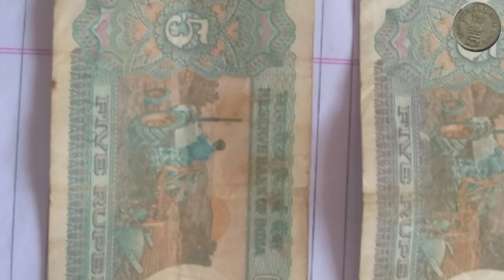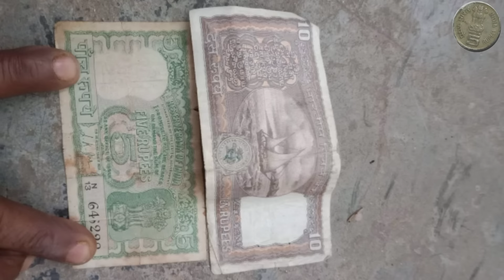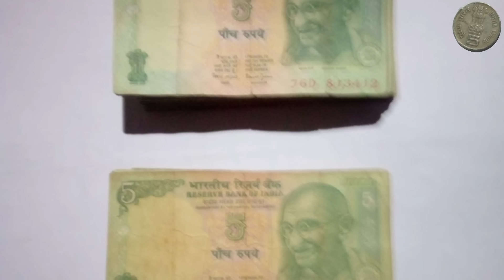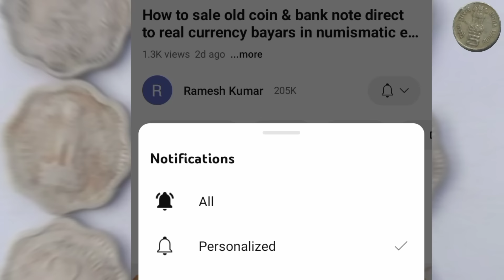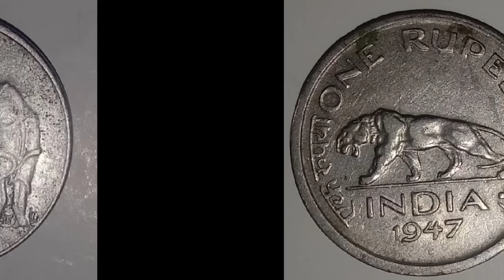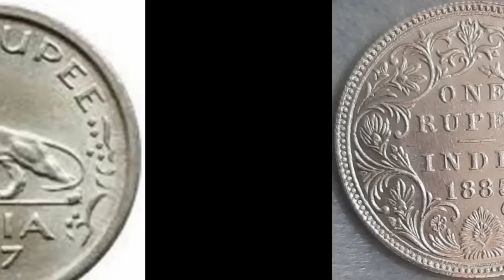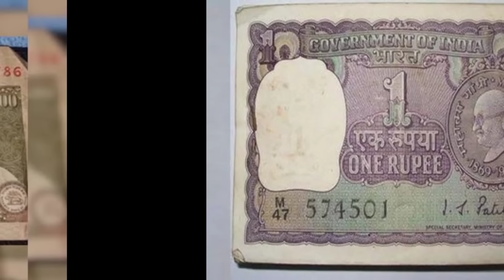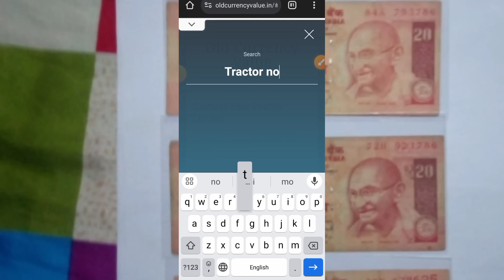Sell old coins and rare note direct to real old currency buyers in currency exhibition 2024📲फोन करो!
₹80,000,00,lakha me sell,\मुझे अभी भेजो में कॉल 📲 पर हूं अभी सेल कर वाहा रही हूं OLD COIN BAYR TATA🤑

sell all ₹10 old note in sale / ₹10 old note / ₹10 peacock note / ₹10 note price
how to sell old note and coin / Old coins buyer contect number / Old indian coins marker price / sell old coins and note direct buyer contact number / Sell old old coin exhibition 2024,Earn money /old coin from home

₹80 लाख़ दूँगा || पुरानें सिक्कें और नोट यहाँ बेंचो || email-id और नंबर,एड्रेस, पूरा पता वीडियो में🔥🔥

1 rupees old coins
2 rupees old coins
5 rupees old coins
10 rupees old coins
5 rupees old tractor note
5 rupees tractor note price
5 rupees tractor note value
10 rupees old note price
20 rupees old note price
50 rupees old note value
100 rupees old note price
hundred rupees old note value
500 rupees old note
1000 rupees old note value
1000 rupees old note price
star wala note price
star wala note kitna kimti hai
5 rupees Mata vaishno Devi coin value
sarkari_ khabre
 पुराने सिक्के और नोट कहां बेचे
भारत में नए नोट कहां पर बनते
 पुराने नोट कौन खरीदता है उसके नंबर

Purane Note Online Kaise Beche / how to sell online old coins / value of old coins

Old Note and Coin / all type indian currency  / old currency exhibitions / old notes and coins buyer number / old coin sale / old indian currency / purani currency

पुराने नोट और सिक्के कहाँ बेचें
पुराने नोट सिक्के कौन खरीदता है
ओल्ड करेंसी कैसे बेचे
पुराने नोट और सिक्कों की कीमत
पुराने सिक्के वाट्सएप्प नंबर
पुरानी करेंसी म्यूजियम
पुराने नोट सिक्कों के एग्जिबिजन्स
पुराने नोट और सिक्कों की दुकान